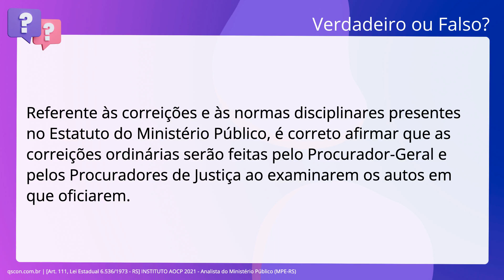QScon Direito: [Art. 111, Lei Estadual 6.536/1973 - RS] INSTITUTO AOCP 2021 - Analista do Ministério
Art. 111, Lei Estadual 6.536/1973 | RS | INSTITUTO AOCP 2021 | Analista do Ministério Público | (MPERS)

Referente às correições e às normas disciplinares presentes no Estatuto do. Ministério Público, é correto afirmar que as correições ordinárias serão feitas. pelo Procurador-Geral e pelos Procuradores de Justiça ao examinarem os autos em. que oficiarem.

Gabarito: Falso